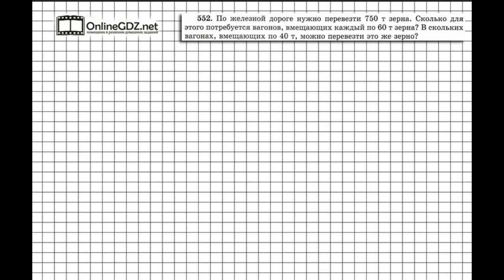Задание № 552 - Математика 5 класс (Виленкин, Жохов)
Чтобы дать ответ на вопрос задачи 552 — сколько потребуется вагонов для перевозки данного количества зерна, вы должны это количество разделить на вместительность одного вагона. Правда деление здесь будет не на цело, а с остатком. Но, получившиеся неполное частное не будет являться ответом к задаче. Чтобы сделать это задание без ошибок, воспользуйтесь нашим видео с решением.